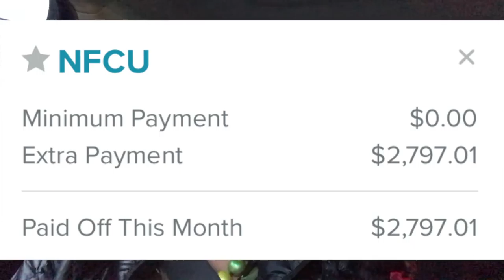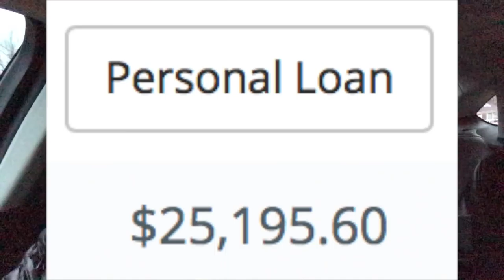We Paid Off Another Debt!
We are on a roll... we paid off another debt! That is two in two months. After 18 months of focusing only on our largest debt we finally decided to make a switch and pay off our two smallest debts first and get them out of the way. Now we are on to our (historically) largest debt which is no longer our largest debt! Which should be paid off by September 2018! And then we move!